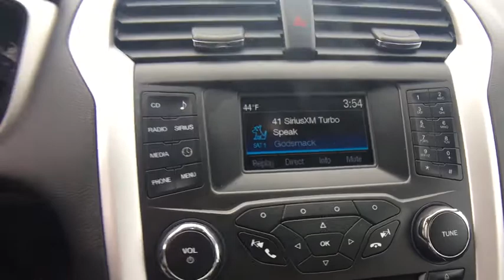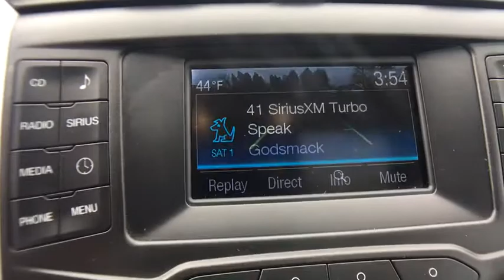2016 Ford Fusion Sayre, Towanda, Owego, Elmira, Tunkhannock, PA FCP2304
Ruby Red Used 2016 Ford Fusion available in Sayre, Pennsylvania at Williams Ford Sayre. Servicing the Towanda, Owego, Elmira, Tunkhannock, PA area.

Recent Arrival! Priced below KBB Fair Purchase Price! This 2016 Ford Fusion SE in Ruby Red features: EcoBoost 1.5L I4 GTDi DOHC Turbocharged VCT FWD 6-Speed Automatic CARFAX One-Owner. Clean CARFAX.Awards:* 2016 KBB.com 10 Best Sedans Under $25,000 * 2016 KBB.com Brand Image AwardsReviews:* Fuel-efficient turbocharged engines; sharp handling; composed ride; quiet cabin; advanced technology and safety features; eye-catching style; available all-wheel drive. Source: EdmundsServing the valley communities in Sayre, Waverly and Athens as well as the surrounding communities of Elmira, Corning, Watkins Glen, Ithaca and Binghamton with the great prices on our pre-owned inventory.